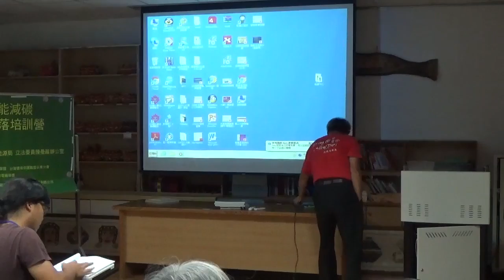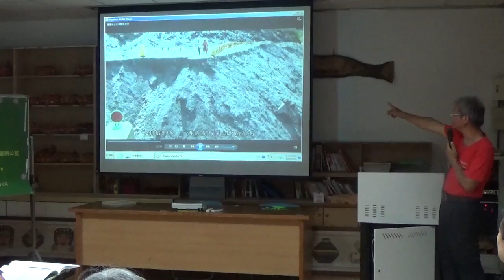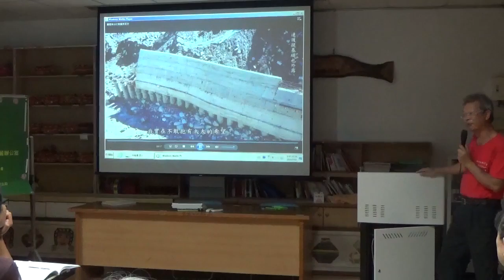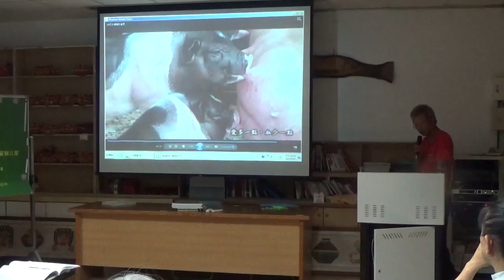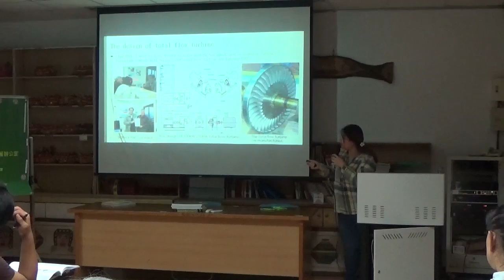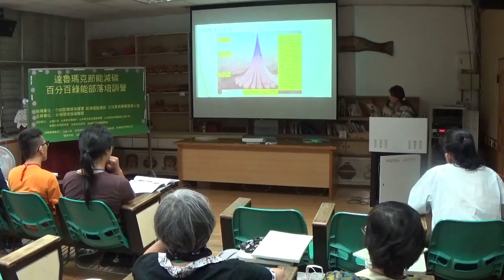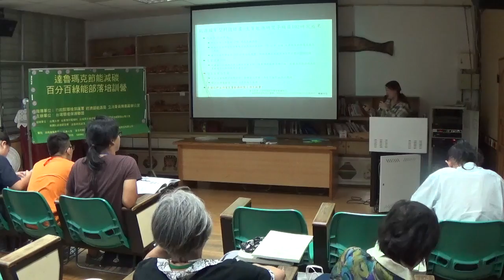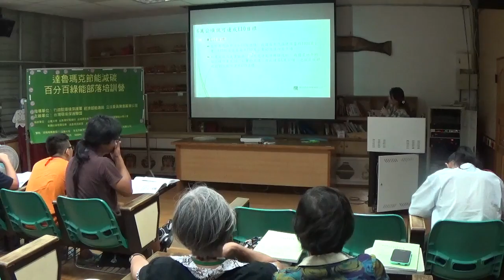20160719(2-6)達魯瑪克營隊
6永續環境及有機生活與地熱與生質能